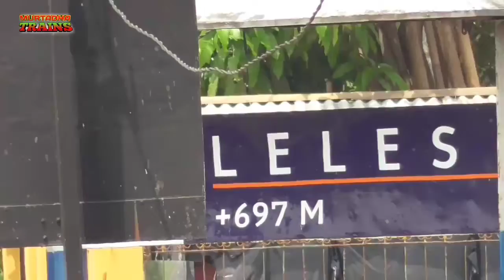Moment Kereta Pasundan dan Kereta Lokal Cibatu Bersilang Pada 17 Agustus Di Statsiun Leles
Moment Kereta Pasundan relasi Kiaracondong Surabaya dan Kereta Lokal Cibatu Bersilang Pada 17 Agustus 2020 Di Statsiun Leles